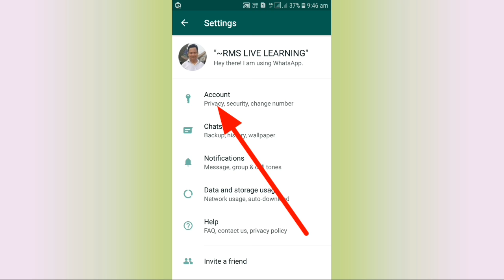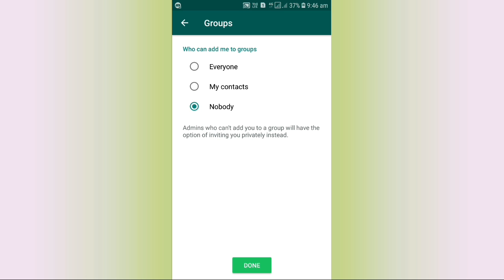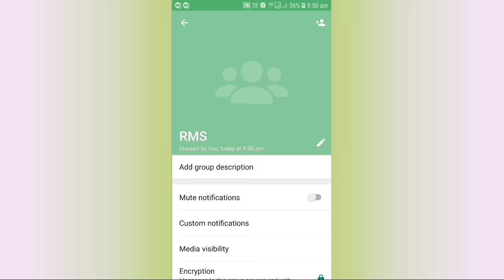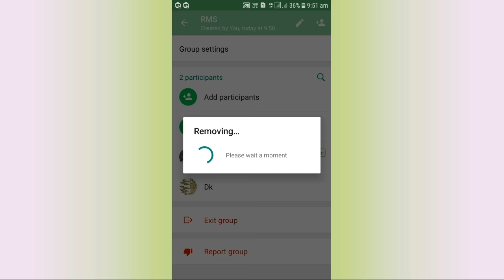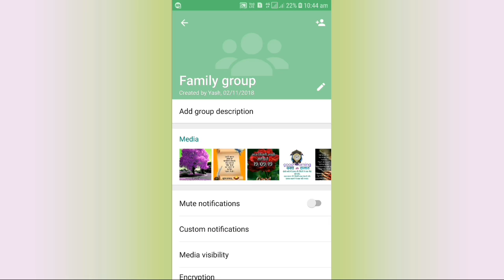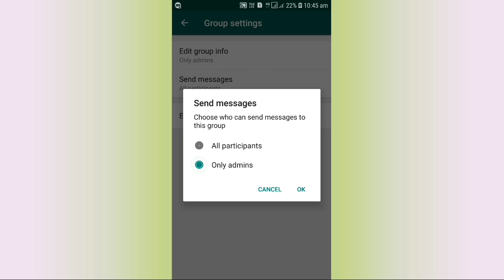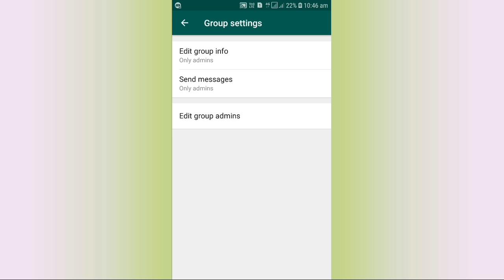WhatsApp group all settings and hacks | How do you change group settings on WhatsApp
WhatsApp group ki sabhi a ro z settings kya kya hai aur kis tarah se aap WhatsApp group ki apne according customize kar sakte hai aaj ki iss video me mein aapko batane wala hu to agar aap bhi apne  WhatsApp group ki apne hijab se settings kar a chahte hai to iss video me bataye steps ko follow kare thanks